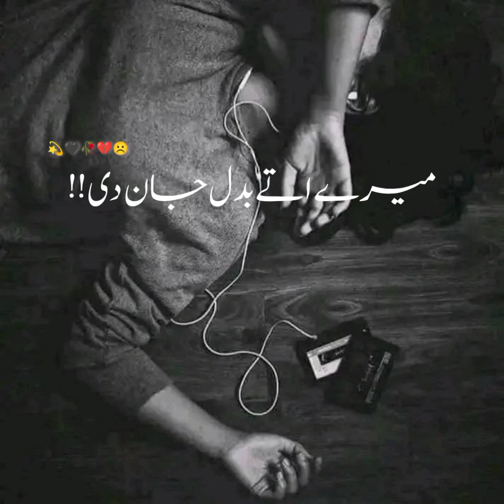mery uty badal jan di full song||slowed & reverb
Openmic Studios are proudly presenting Audio of “Main Tere Bin” in Voice of "Gurshabad", Hope you all will show your love and support.

EP : Deewana 2
Song : Main Tere Bin
Singer : Gurshabad
Lyrics/Composer : Sadhpuri
Mix Master : Arron

Producer : Yuvraj Tung & Ratanamol Singh
Label : OpenMic Studios